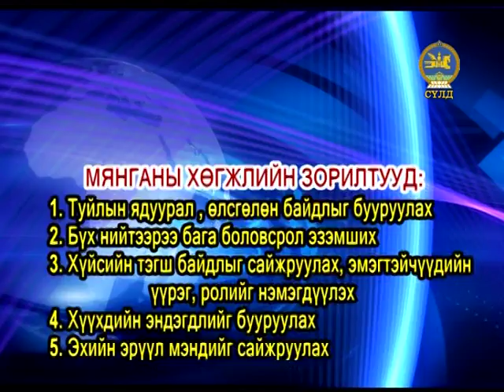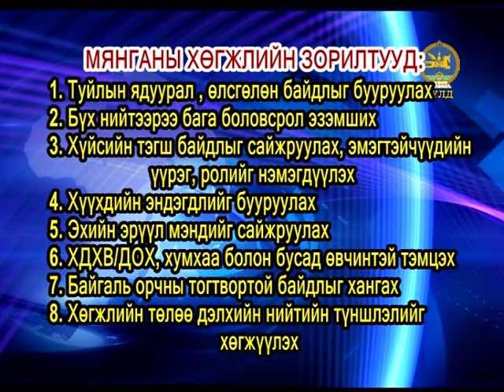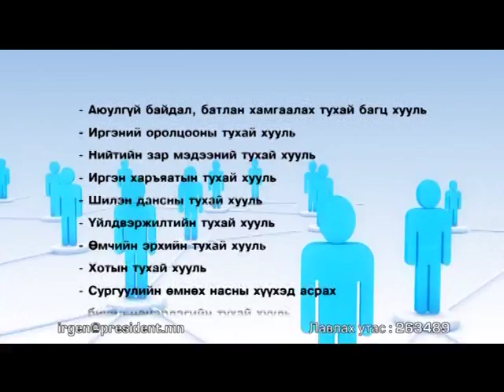Сүлд хөтөлбөр 2013 09 25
НҮБ-ын 68-р Ерөнхий Ассамблей